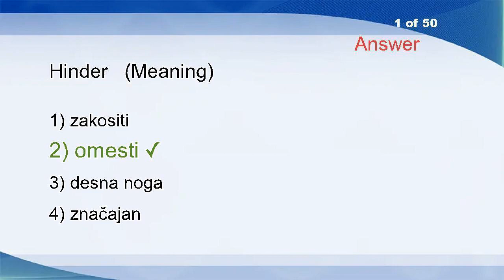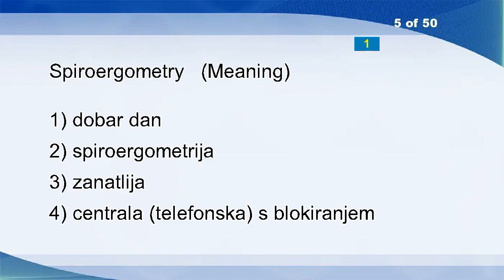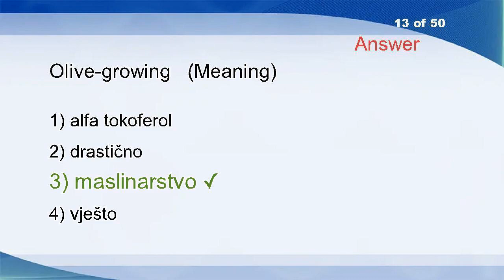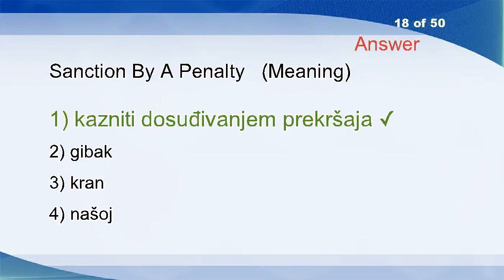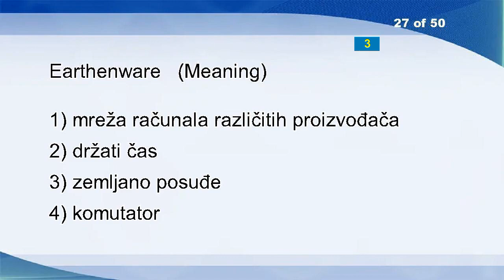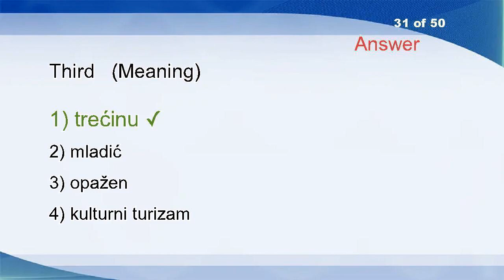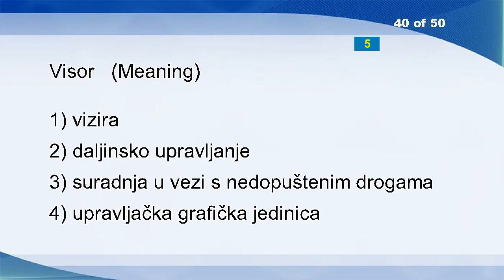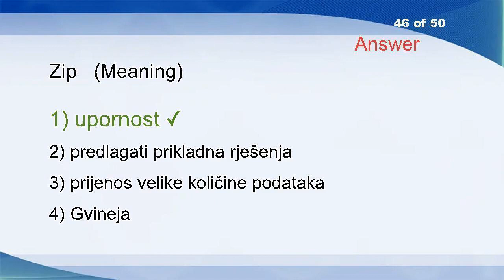English Croatian Vocabulary Word Power Test 922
Hinder
Slow Astern
Gomila
Sentiment
Spiroergometry
Dalmatian
Regions
Incorporation
Poultry
Retreading
Worthy
Diskette
Olive-growing
Man-made
Obtained
Appliances
Prodigal
Sanction By A Penalty
Central Exposure
Activities Conducted By
Argot
All-round
Molecules
Bridegroom
Telephone Answering
Dim Lighting
Earthenware
Transcutaneous
Pique
Mollify
Third
Mottle
Dialogue Design
Underwriting Results
Technological Capital
Servile
Labour Law
Archivin
Prodigious
Visor
Partial Agonist
Gibber
Searchlight
Calaboose
Affable
Zip
Road
Political Refugee
Austere
Accredit